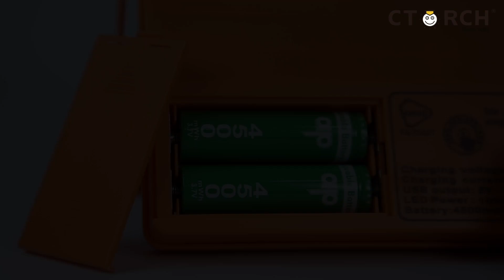灵动应急灯7 13